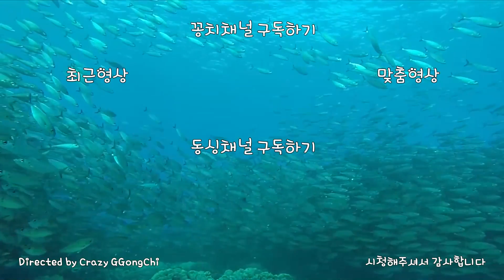어메이징 쿠크다스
Steam 게임선물은? ☞ CrazyGGongChi
어쩌다가 말리랑 같이 게임할 기회가 생겼습니다 ㅋㅋ
조만간 영상 올라올듯 개이드윽 ㅋㅋㅋ
1080i 60fps  Multistreaming with Xsplits.